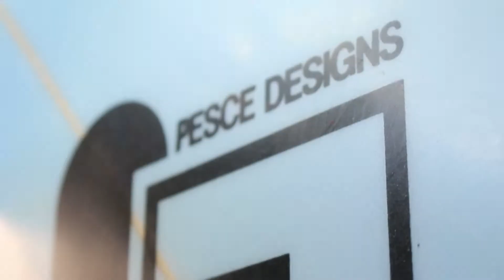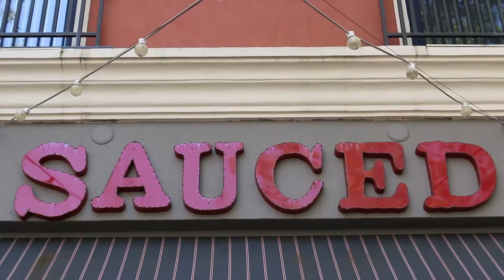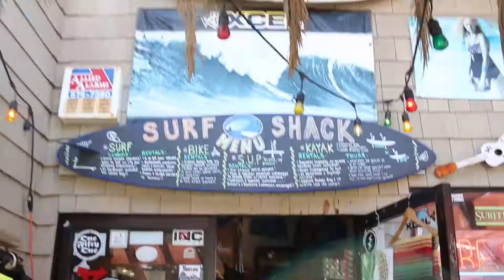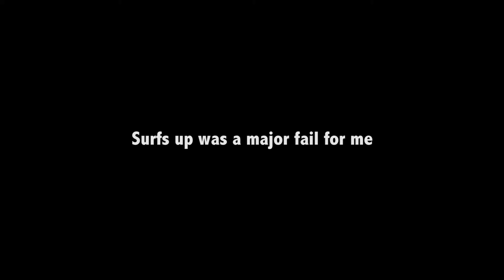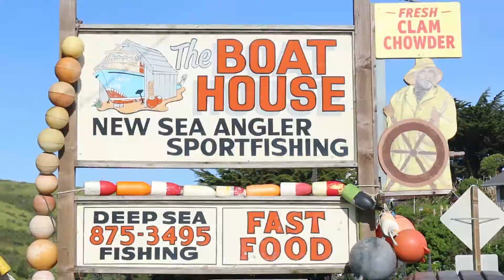SURFING IS HARD